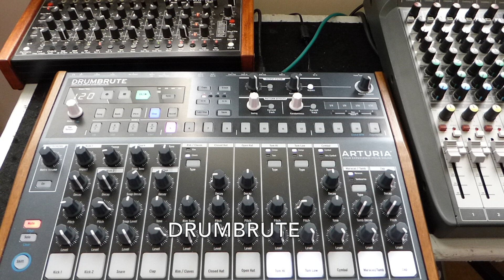Arturia Drumbrute VS MFB Tanzbar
Comparison of the Drumbrute and Tanzbar.

MIDI clock is sent from the Drumbrute to the Tanzbar.